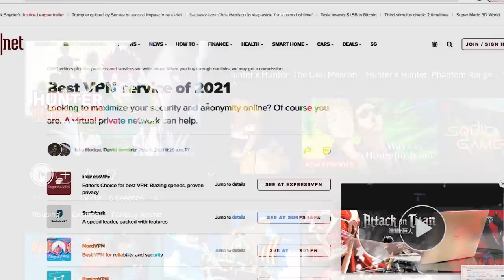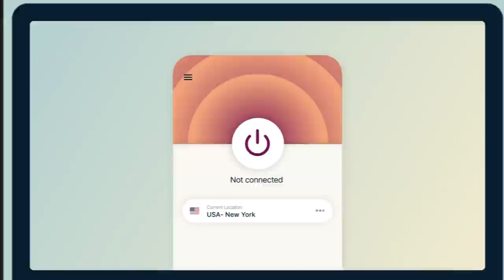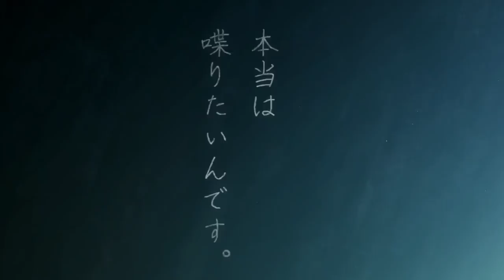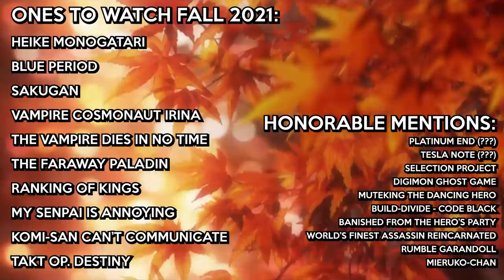The BEST Anime of Fall 2021 - Ones To Watch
Just when you thought 2021's Anime couldn't get any more overwhelmingly awesome, Fall's arrived to prove you wrong! These are the best new shows the season has to offer

Chapters:
0:00 Intro & ExpressVPN
2:21 JP Lit.
4:44 An MF-ing Piccasso Reference?
6:47 Sacks & Guns
8:34 Insert Tim Curry Red Alert Line
10:40 The Parasitic Shut-in Show
12:51 SKELETON WARRIOR!
14:55 Not to be confused with MuteKing
16:25 Hamster Eating Banana
17:46 It's Always the Quiet Ones
20:57 Honourable Mentions
23:36 Sound & Fury

Validate me!